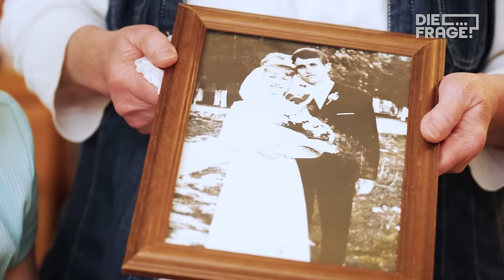Wie gut kennst du Oma und Opa wirklich? | Real Talk | Die Frage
Oma und Opa gehören für einige von uns zu den wichtigsten Menschen im Leben. Trotzdem wissen wir oft gar nicht so viel über sie – und deshalb ist es wieder Zeit für “Real Talk”. Heute reden Maxi und Opa Gerhard, Caro und ihre Oma Inge sowie Lina und ihr Opa Rudi unter anderem über Einsamkeit, Familie, Liebe, Sexualität, die Zukunft und das nicht mehr da sein. Lisa-Sophie will herausfinden: Wie gut kennen sich Großeltern und Enkelkinder wirklich? Und sprechen unsere Pärchen heute vielleicht sogar über bisherige Tabuthemen?

Ob Maxi die Kennenlerngeschichte seiner Großeltern kennt? Oder Lina die Sicht ihres Opas auf den Tod weiß? Oder Inge einschätzen kann, ob ihre Enkelin Caro schon mal Drogen genommen hat? Wir garantieren: Emotionen, deepe Gespräche, Tränen, Ehrlichkeit, Happiness und ganz viel Liebe. Frohes Fest an alle, die es feiern! 🧡🎄

Wenn ihr das "Experiment" auch mit eurem Opa oder eurer Oma machen wollt, findet ihr hier eine mögliche Fragenliste

Wenn ihr noch mehr über Lisa-Sophie erfahren wollt – hier geht es zu ihrem Instagram-Account

Reporterin: Lisa-Sophie Scheurell
Autor:innen: Samira Schütz
Kamera: Ivo Iordanov, Daniel Lettrich
Schnitt: Stefan Emilian
Community: Jan Rothe, Antonia Dengler, Kim Stoppert
Redaktion: Diana Kulozik, Teresa Fries

Kapitel:

00:00 Begrüßung
01:29 Was war die glücklichste Zeit im Leben deiner Großeltern?
04:00 Glaubst du dein Enkelkind hat schonmal Drogen genommen?
05:30 Was ist das Schwerste am alleine sein für deinen Opa?
06:12 Worauf bist du an deinem Enkelkind besonders stolz?
08:56 Vegan und vegetarisch: Wie steht deine Oma dazu?
11:07 Haben deine Großeltern Angst vor dem Tod?
13:44 Wie sah das erste Date deiner Großeltern aus? Und wie lief es?
16:02 Was glaubst du, möchte dein Enkel noch mit dir erleben?
19:59 Unsere Empfehlungen für Euch

Das ist DieFrage

YEAH! Wir gehören auch zu funk. Schaut da mal rein